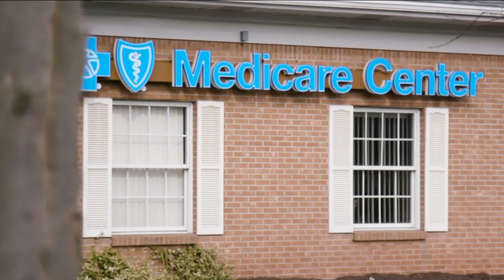BCBS MEDICARE ENROLLMENT PLAN